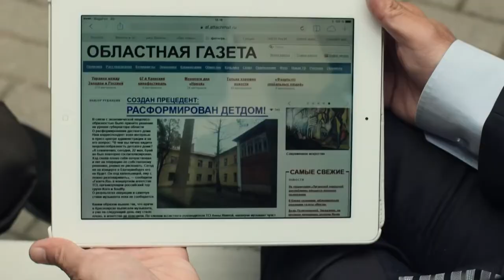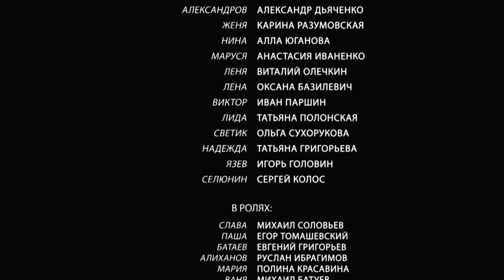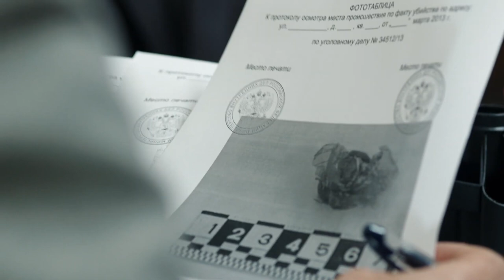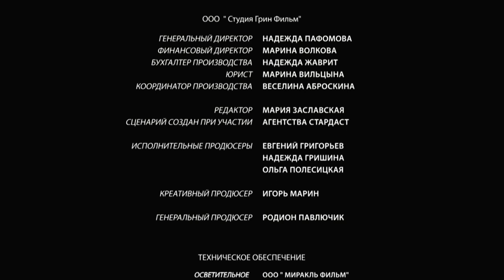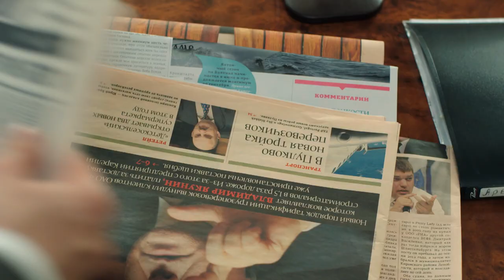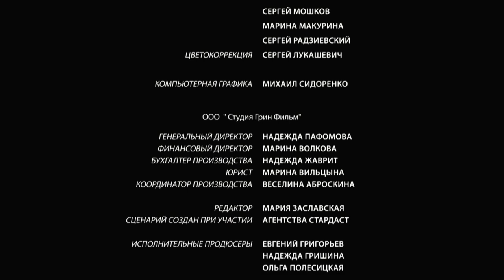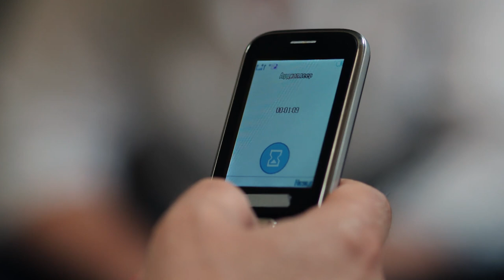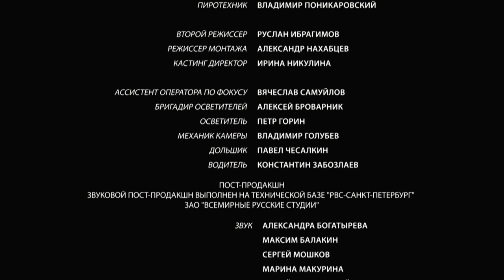НЕЖНАЯ И ПРИЯТНАЯ МЕЛОДРАМА! Снова один на всех. ВСЕ СЕРИИ. Лучшие сериалы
СНОВА ОДИН НА ВСЕХ. Мелодрама

Год: 2014
Страна: Россия
Жанр: Мелодрама
Продолжительность: 44 минут, 4 серий
Режиссер: Алексей Праздников
Сценарий: Наталья Портнова
Продюсер: Родион Павлючик
Актеры: Александр Дьяченко, Карина Разумовская, Татьяна Полонская, Ольга Сухорукова, Оксана Базилевич, Иван Паршин, Татьяна Григорьева, Лариса Леонова, Татьяна Захарова

Бравый подполковник Александров продолжает борьбу за добро и справедливость. Теперь он депутат городского совета и счастливый семьянин, а главное, ему наконец удалось переселить своих подопечных-соседок в новый дом. Но новая беда уже рядом. Александров потеряет все, что любил, вновь станет жертвой предательства и будет рисковать жизнью… Хорошо, что этот человек никогда не опускает руки. Кто, если не он, спасет детский дом от продажных чиновников, перевоспитает местную шпану и поможет открыть разорившийся завод? Кто выведет на чистую воду негодяев? Только Александров – как всегда, один на всех.